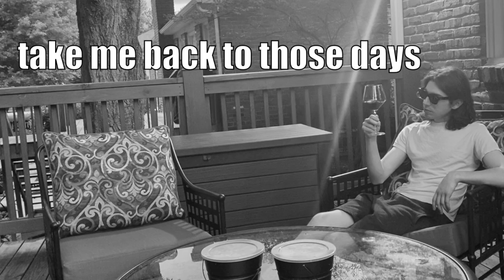update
y’all know the toys i’m talking about right?

i see all